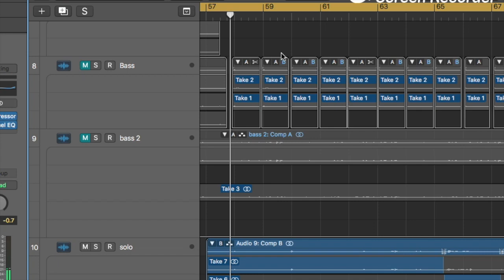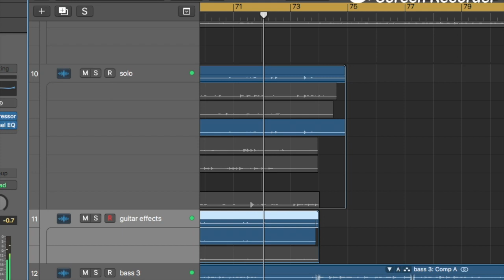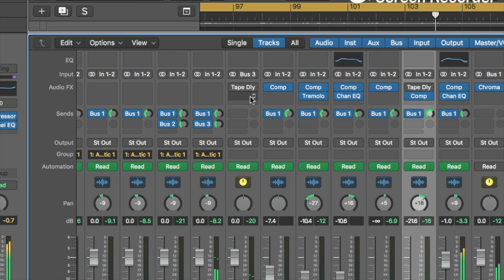Mad World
Not my finest hour!  No fancy video this time, just a screen recording of my mix from Logic Pro X.  Guitar is in CGCGCD, plus some acoustic basses doing various things and some slide guitar very very quietly (which is just as well as its been years since I have played any slide guitar stuff!)  I felt this song was highly appropriate given that we have just had an American president wonder out loud if injecting disinfectant would be a cure for Covid19 !

I will now only be supplying TAB under the following conditions:
• Your communications with me should be polite and professional- a please and a thank you is the bare minimum I expect
• Purchase my Road to Easterbrook album on Bandcamp
• Please do not edit my work in any way
• Please do not distribute my work to others without my permission
• Please do not offer me other artist’s TAB as payment